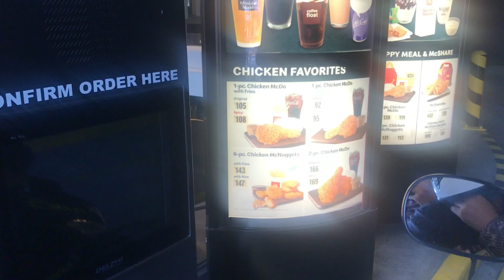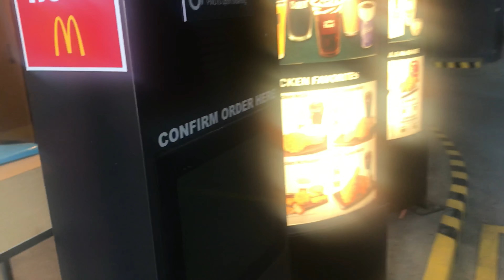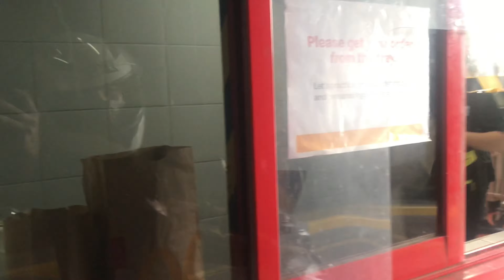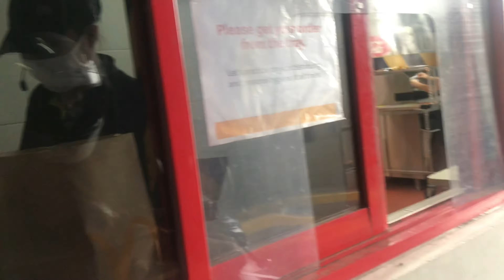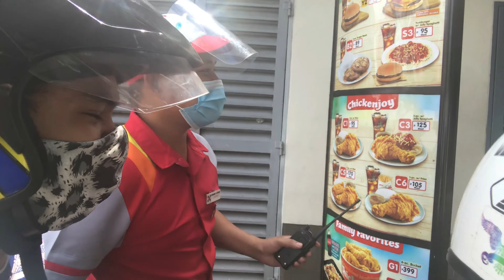Drive Thru Challenge // With Zyrine Claire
Wutts up mga Kabibeh!
Another day, another quarantine vlogs nanaman po tayo!

For this vlog ay panibagong challenge ang aking ginawa para sa aking pinsan na si Zyrine Claire (Subs na kayu sa kanya)
Laptrip to guys HAHAHA.
Anu-Ano kayang ang mga binayaran ng dalawang ito? HAHAHA

beke nemen